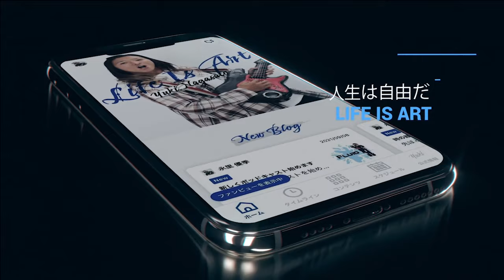【田中明日菜】成長の足跡〜韓国生活で感じた変化〜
・ブログ、動画、タイムライン、限定コンテンツ盛り沢山
・インタビューの続きが全て観れる

＼＼Podcast ／／

「Fluid」配信中　MC 永里優季

(USA only)